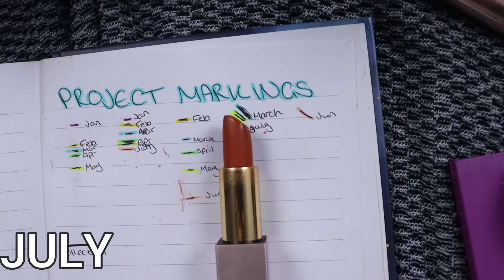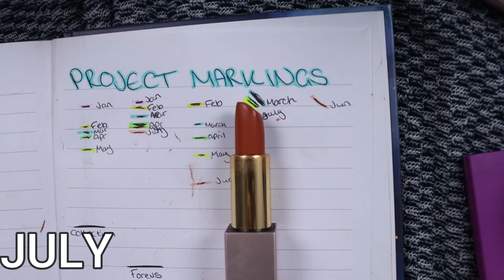THIS IS PANTASY PROJECT PAN #8!! (so close, yet so far!!)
I'm still loving this project pan, and I'm thinking of keeping this project going for a while, so don't worry, it won't be cut in my mass Project Pan cull! But how close can you be to finishing an eyeshadow without actually finishing it?! I managed to hit a new pan though, so I can't complain tool much!!

*Pressed Powder - Too Faced Born This Way Pressed Powder

Bronzer - Kndr Kind Bronze
(DISCONTINUED)

Highlight - Zoeva Cocoa Blend Face Palette
(DISCONTINUED)

*PRODUCTS MENTIONED*

BPerfect Carnival XL Pro Palette
(DISCONTINUED)